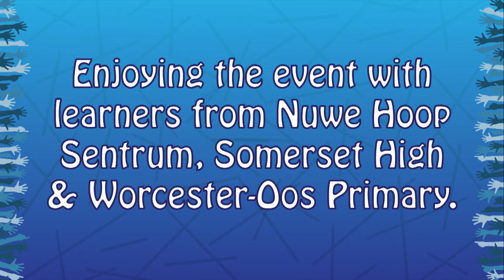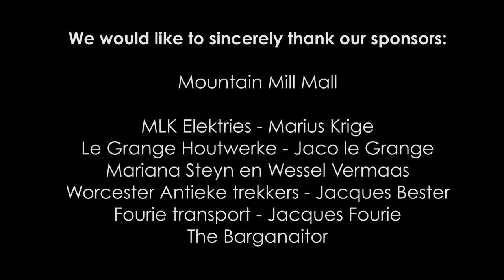Deaf Awareness Month 2022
We are starting our school holiday today and ending off our deaf awareness month. 😊 Thank you to all our staff for your hard work, what a well deserved break. We love you! 🤟